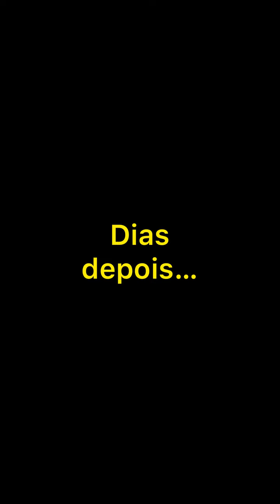Mulher coloca seu vestido em amante pra enganar o esposo, ela só não esperava que...